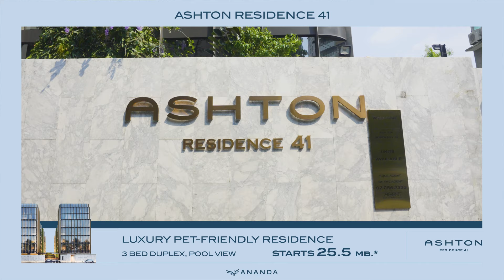Condo Pet Friendly โดนใจ Pet Lover สุดๆ ASHTON 41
🐱🐶 Condo Pet Friendly โดนใจ Pet Lover สุดๆ
ที่ Ashton Residence 41 ให้คุณได้เลี้ยงลูกรักได้อย่างเปิดเผย ไม่ต้องแอบซ่อน
อีกทั้งยังมีพื้นที่ และ สิ่งอำนวยความสะดวก เพื่อตอบโจทย์ลูกรัก 4 ขาโดยเฉพาะ
ใครกำลังมองหา คอนโดที่มีความเป็นส่วนตัว และเลี้ยงสัตว์ได้ ไม่ควรพลาด!
สัมผัสสุนทรียะใจกลางสุขุมวิท คลิก